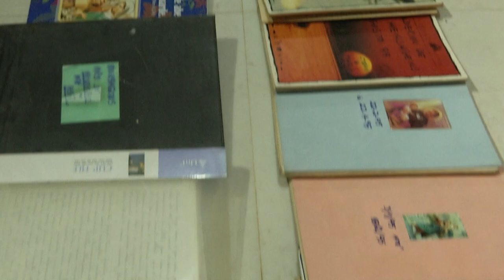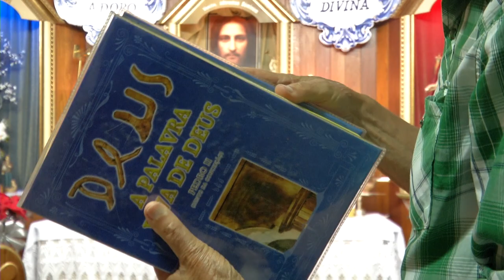Documentário Breve Profeta Pedro II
Neste pequeno vídeo, Bento da Conceição, o Profeta Pedro II, fala de como e onde recebe as mensagens vindas de junto de Deus. Também dá uma breve explicação de como recebeu a Assinatura de DEUS e a Santa Face de N.S. Jesus Cristo como confirmação de seu apostolado.